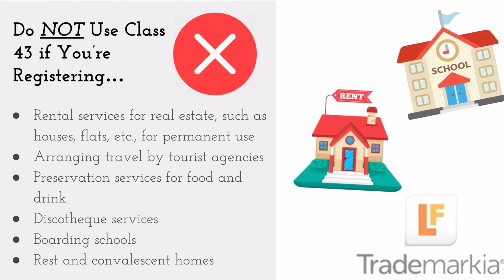International Trademark Definition of Class 43 of 45 : Food and Hotel Services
Trademarkia introduces Trademark Class List for the viewers.

There are 45 different classes of trademarks and out of them, trademark Class 43 includes mainly services provided by persons in hotels and restaurants.

This International Trademark Class 43  includes, in particular:
Reservation services for travelers' accommodation
Rental services for real estate such as houses, flats, etc.
Arranging travel by tourist agencies
Preservation services for food and drink
Discotheque services
Boarding schools

Trademarkia is a multinational e-commerce company formed in 2009 and has grown to become the largest filer of trademarks globally, servicing over 100,000 small business clients in over 80 countries. For four years, we’ve been a part of INC5000 fastest-growing company in America.

Get more information on how to trademark ™️ your company name and logo. Trademark your company name and logo and protect your intellectual property rights with us.

🔴CHECKOUT AFFORDABLE PACKAGES
File a Trademark Online | Trademark Service Overview

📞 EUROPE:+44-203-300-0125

Notice: The information provided within it does not constitute legal advice. The information on this blog is for general reference purposes only. Your access to, use of, or reliance upon this blog or its materials does not create an attorney-client relationship. You should always consult with an attorney for specific legal advice regarding your individual situation.